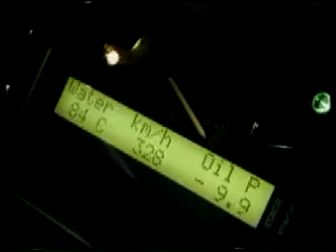328 KPH (203.8 MPH)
Some car going AMAZINGLY fast on a public road.